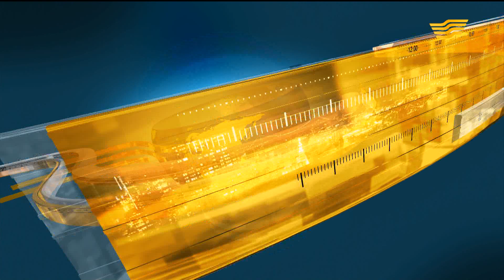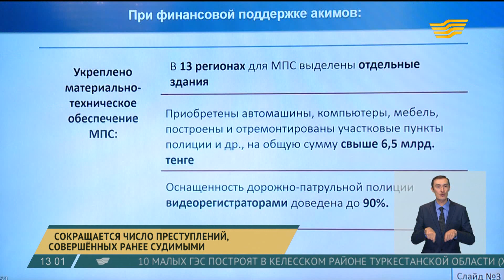Выпуск новостей 13:00 от 25.09.2018